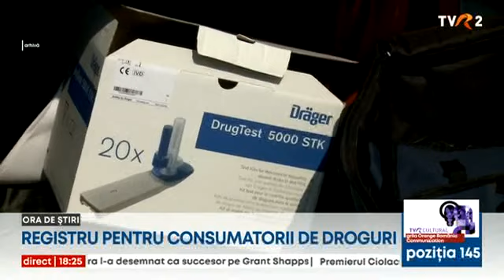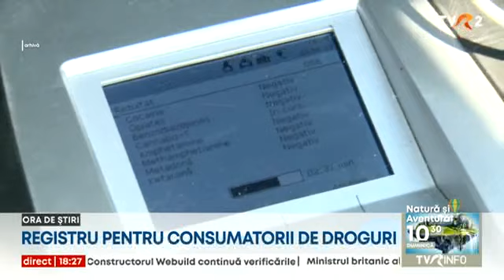Registru pentru consumatorii de droguri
Un registru al consumatorilor de droguri i-ar ajuta pe polițiștii de pe stradă în lupta cu flagelul consumului de substanțe interzise. Sindicaliștii cer înființarea unui astfel de registru pe modelul celui pentru agresori sexuali. Pe de altă parte, specialiștii susțin că România are nevoie urgent și de polițiști specializați, aparatură și înăsprirea legislației, dacă vrea să țină sub control consumul de droguri.